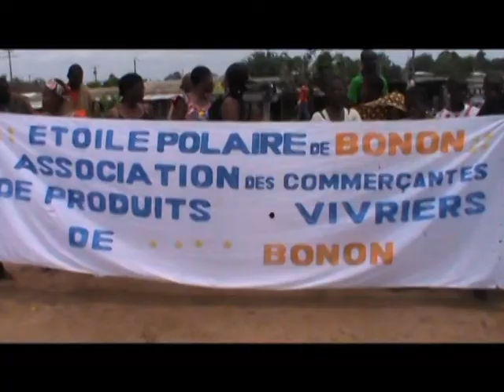RTI: Développement/Bonon: don de matériels agricoles aux femmes